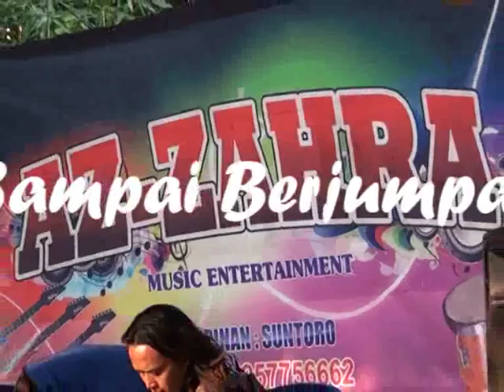Ndonan Bergembira 10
Hiburanrakyat